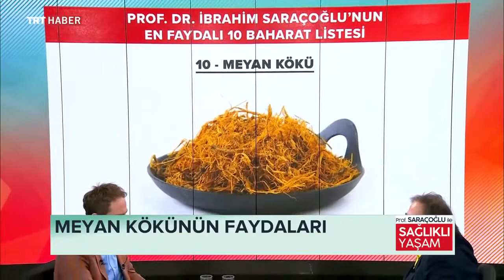MEYAN KÖKÜNÜN MUCİZEVİ FAYDALARI ~ Şifaya vesile Saraçoğlu